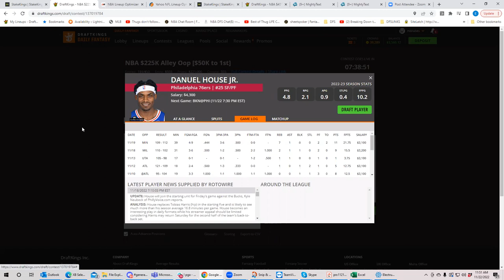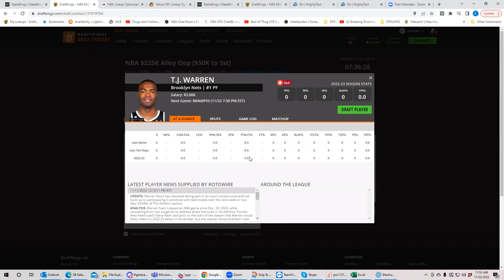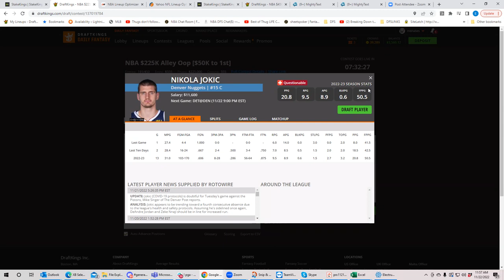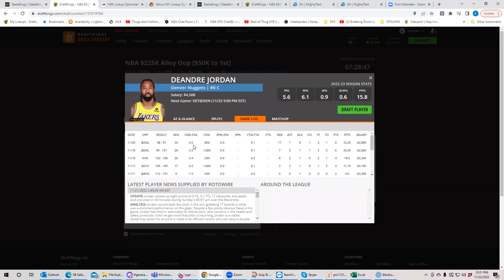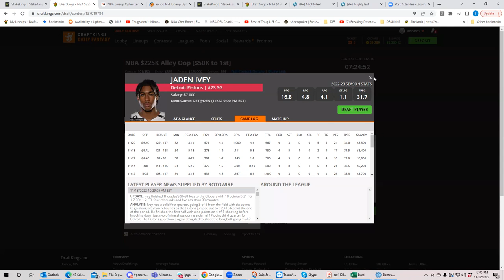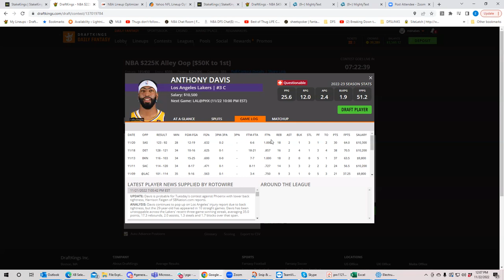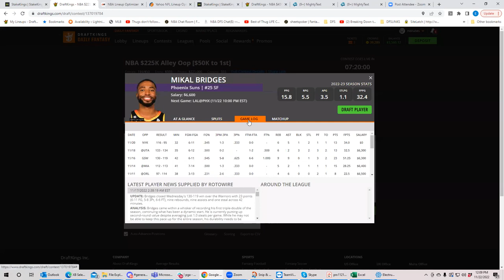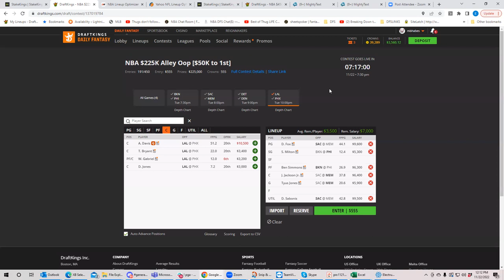NBA Tuesday First Look with BobbyFi and Sheets